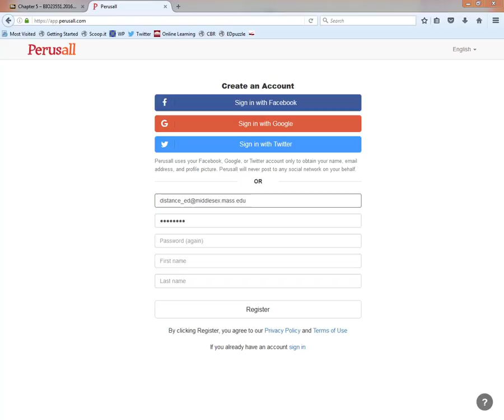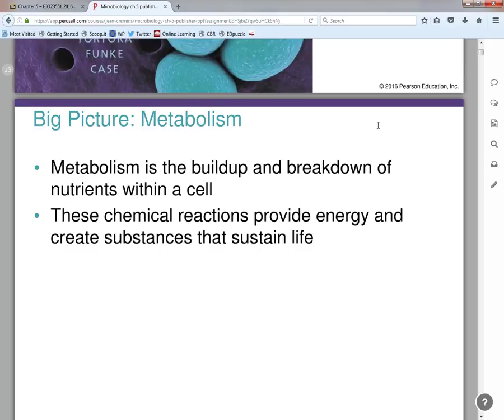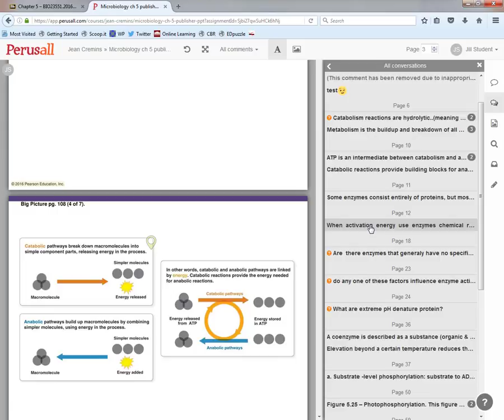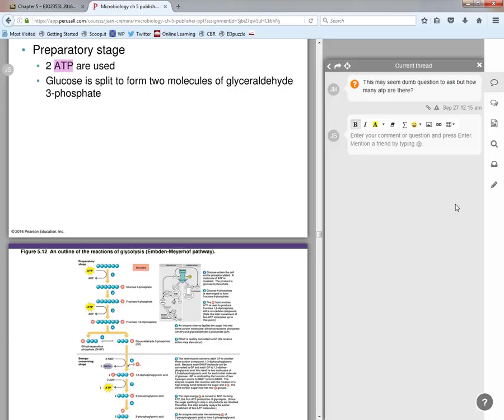Perusall Guide for Students